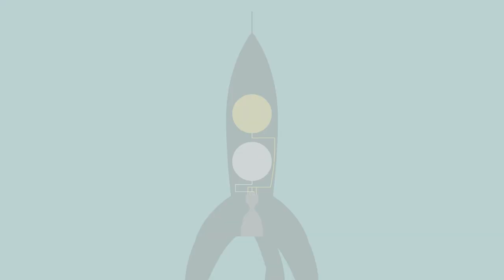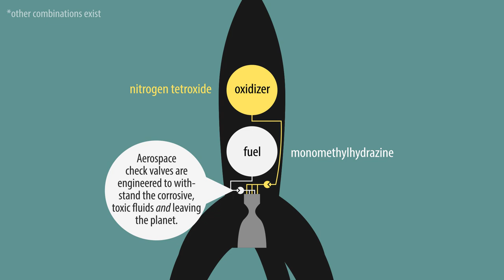How Check Valves Brew Coffee And Launch Rockets - Check Valves Explained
Check valves can be found in all sorts of places. From your coffee maker to rockets, from steam engines to nuclear power plants, from fire engines to your own veins: Check valves are there to make sure liquids flow in one direction.

However, check valves are probably one of the most boring subjects (sorry check valve specialists). I was slamming my head into the table, that how de-motivating this topic was, at first.

Thanks to Brian from Real Engineering who suggested looking for the story behind the topic. Hence the title: How check valves brew coffee and launch rockets. Perhaps more clickbait-y but definitely a whole lot more interesting to watch, wouldn't you say?

There are many types of check valves and an equal amount of variations, types and solutions. From the humble ball check valve to precisely engineered aerospace check valves that can withstand being in space.

🌏🌍🌎  Care to add your own language in subtitles?